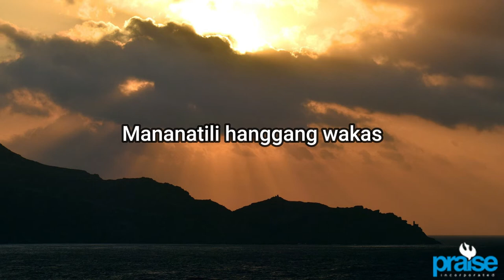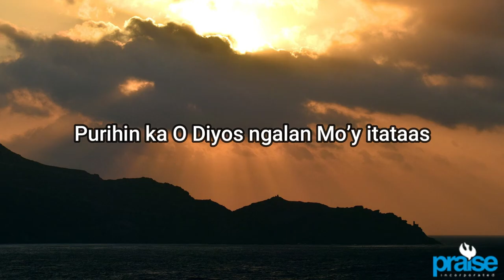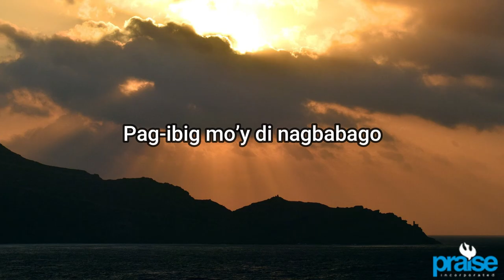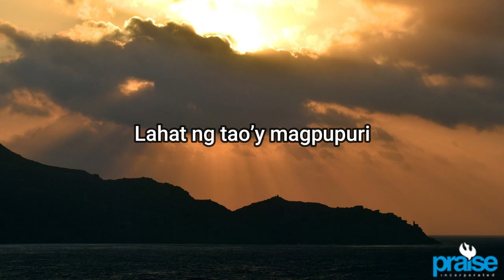Royet Casillano - Purihin Ka O Diyos (Lyric Video)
Purihin Ka O Diyos (Lyric Video)

Performed and Composed by: Royet Casillano